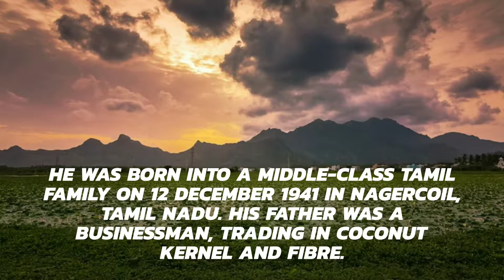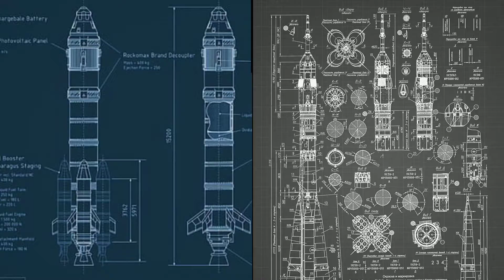Who is Nambi Narayanan - The Hero of Rocketry : The Nambi Effect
S. Nambi Narayanan (12 December 1941)is an Indian scientist and aerospace engineer and Padma Bhushan award winner. As a senior official at the Indian Space Research Organisation (ISRO), he was in-charge of the cryogenics division. In 1994, he was falsely charged with espionage and arrested. The charges against him were dismissed by the Central Bureau of Investigation (CBI) in April 1996, and the Supreme Court of India declared him not guilty in 1998.

Rocketry: The Nambi Effect is an upcoming Indian biographical drama film based on the life of Nambi Narayanan. The film is written, produced and directed by Madhavan in his directorial debut, who also stars in the lead along with Simran.

Hi! Thanks for your interest in my Youtube Channel.

I have great interest on Books, Movies and Photography.
I can not end a day without reading a book and as a habit, I read various informative, interesting articles on these subjects and also learn about the latest happenings.
Through the videos on this Channel, I want to share my learnings with you.

I aim to bring these information as short, concise and aesthetic videos. I post book lists, Quiz, book recommendations, useful trivia and reviews.

I strongly believe in organic growth of the channel and that I will be rewarded with subscription, likes and views if my content are good and if you find them useful.

Let us explore the world together.